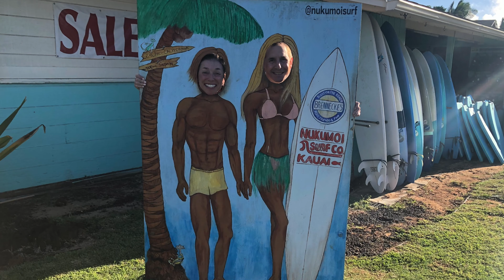Hawaii Montage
2018 October Hawaii vacation with the Sydney's.